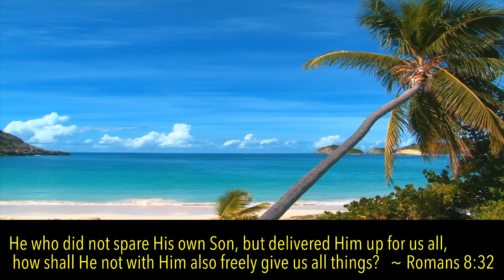He Freely Gives | Romans 8:32 | Daily Devotion with Cille | Pastor Joseph Prince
He Freely Gives

He who did not spare His own Son, but delivered Him up for us all, how shall He not with Him also freely give us all things?
Romans 8:32

Isaiah 53:5 tells us that by Jesus’ stripes we are healed. Every stripe He bore as He was scourged was for our healing. And He willingly allowed stripe after stripe to rip into His body so you and I could be well. Don’t ever believe the enemy’s lie that God wants you sick or that He is not willing to heal you. At the cross, our Lord Jesus demonstrated once and for all that He wants you well.

The Bible even tells us that it pleased the Lord to “crush Him” (Isa. 53:10 NASB). I used to wonder how it could have pleased the Lord to crush His own Son. Then one day, the Lord showed me.

My wife, Wendy, and I had gone to a mall and the nearest parking lot we could find was quite a distance away. We did a lot of shopping that day and before we knew it, we had our hands full of shopping bags. By this time, our Jessica, who was a cherubic two-year-old then, was tired and wanted to be carried. I picked her up with one arm, and she was so exhausted she fell asleep on my shoulder almost immediately.

As we walked toward our car, I felt my arm go to sleep, and I realized the car was much farther away than I had thought. It felt like a million pins and needles were piercing my arm, and I knew I could stop the burning pain by simply putting Jessica down and making her walk the rest of the way. But she was sleeping so soundly and deeply, I could not bear to put her down. I loved her so much I was willing to “crush” my arm so my little darling could continue to sleep.

All of a sudden I began to understand how it could please God to crush Jesus, who is described in the same chapter as “the arm of the LORD” (Isa. 53:1). It pleased the Lord to crush His only begotten Son because of His great love for you and me. That was the only way God could save us from sin and disease, and He willingly chose to give up His Son.

Today you can have full assurance God wants to heal you. The Bible tells us, “He who did not spare His own Son, but delivered Him up for us all, how shall He not with Him also freely give us all things?”

God already gave us the best of heaven when He gave us His darling Jesus. What are our temporal needs when He has already given us a gift that is eternal? Whatever your needs are, whether it is financial provision or healing for your body, they are all lesser compared to the gift of His Son. How shall He not with Him also freely give them to you?

✝️ Salvation is a gift from God, and comes through believing in Jesus and Jesus alone.

📖 In John 14:6, the Bible tells us very clearly that Christ is the only way to God and eternal life, and in Romans 10:9–11, the Bible tells us how to be saved and have eternal life: Believe in our hearts that Jesus died for our sins and was raised from the grave, and confess with our mouths that He is our Lord and Savior.

To accept Christ into your life and be saved, please say this salvation prayer. “Heavenly Father, thank You for Your love for me, for sending Jesus Christ to die on the cross for all my sins. His precious blood washes me clean. You raised Him from the dead. He’s alive today. And I thank You Father because all my sins are now forgiven. I’m righteous by the blood. I’m under God’s favor. And I thank You Father that surely goodness and mercy will follow me all the days of my life from this day forth. In Jesus’ name, Amen.”

Ka-DeLight, if you have made the decision to surrender your life to the Lord, pray this prayer and believe in your heart and you will be saved. Get right with God now because you never know what tomorrow brings.

If you have been moved by the Holy Spirit to support and donate to this Fundraising and Advocacies: Loaves and Fishes

📷 : iPhone 11 and Canon t3i
📲: Garage Band, iMovie, Keynote
🎙: Shure MV51